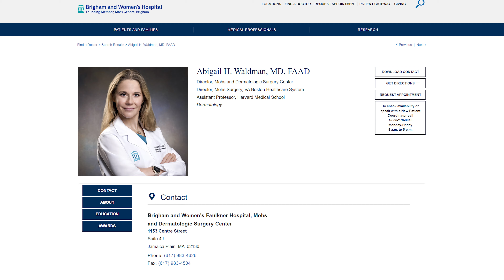Introduction to my channel: Dr Abby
I am a double board-certified Dermatologist with 12 years of experience working at an academic hospital in Boston, MA. My goal is to bring medical information and skin health education to you at home, just like if you had a Dermatologist in the family that you could call up to get expert advice. I provide daily shorts and tips to help you with your skin and skincare questions. I also post long form videos and interviews with skin experts in order to provide a deeper dive.

This video is not meant to serve as medical advice. I am a doctor but I am not your doctor.